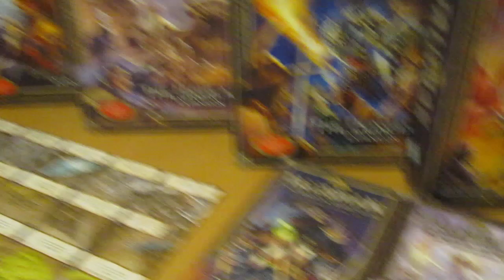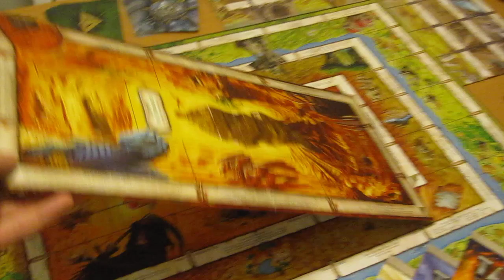Unplugged gaming: Talisman: The Magical Quest Game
The fourth edition of the 1983 Games Workshop cult classic.

Expansions:
The Dungeon
The Highland
The Dragon
The Reaper
The Frostmarch
The Sacred Pool